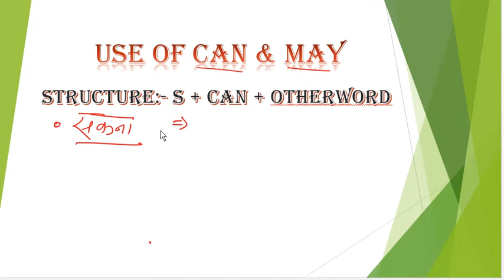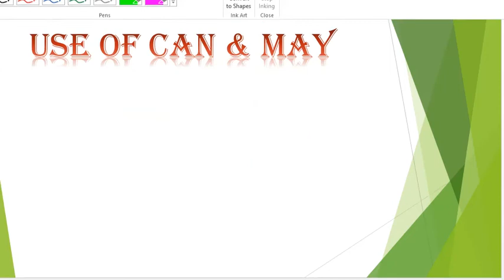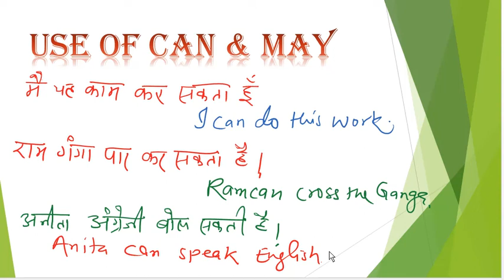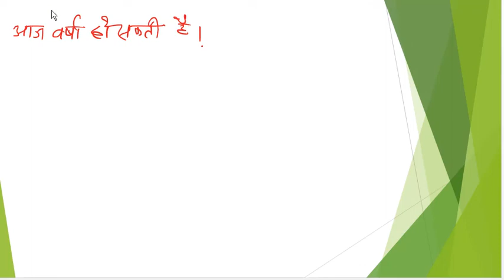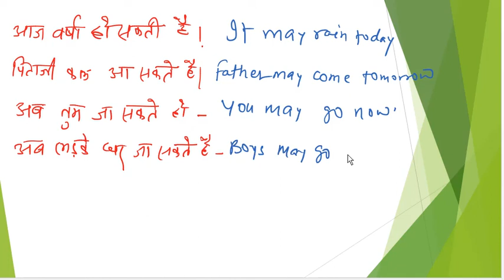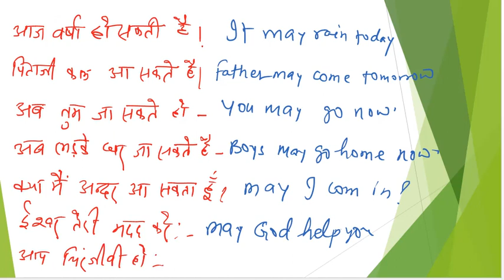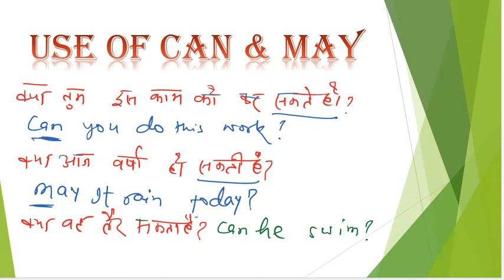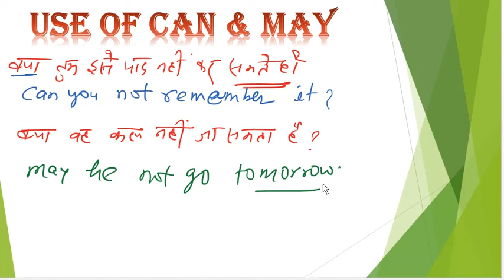Can & May का उपयोग कैसे करें:-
अंग्रेजी अनुवाद बनाते समय Can & May का उपयोग करना सीखें (हिन्दी मे)